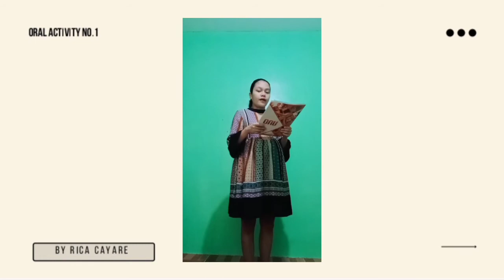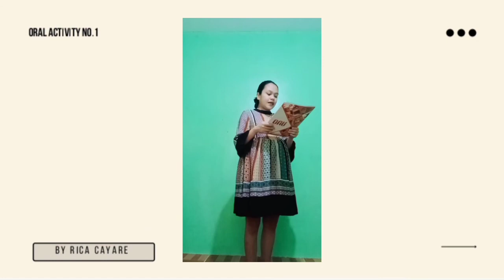Final Exam Speech Delivery - Activity no.1 (By Rica Cayare)